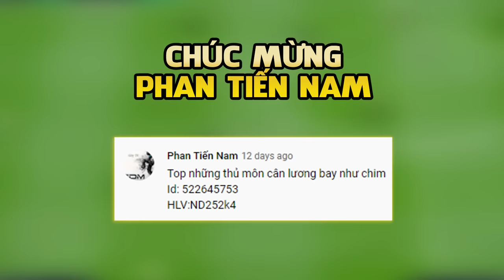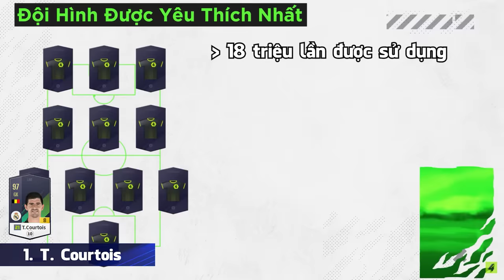TOP 5 Thủ Môn Cân Lương - Cân Luôn Đội Bạn | FIFA Online 4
TOP 5 Thủ Môn Cân Lương - Cân Luôn Đội Bạn | FIFA Online 4 ft Tuấn Tiền Tỉ, Ibrobot
🙄 Bất cứ huấn luận viên FIFA Online 4 nào cũng muốn sở hữu cho mình một người trấn giữ khung thành vừa có khả năng bay lượn cản phá mọi cú sút, vừa có mức lương vừa phải để không quá ngốn lương của đội hình.
🔥 Nếu anh em có còn đang loay hoay không biết phải chiêu mộ những thủ thành nào, thì hãy để FIFA Online 4 giới thiệu qua 5 thủ môn cân lương chất lượng nhất tại server nhé!
📺 Series Top 5 sẽ được phát sóng vào thứ 7 hàng tuần trên các kênh sóng của EA Sports FIFA Onine 4 Việt Nam.

Đây là trò chơi duy nhất tại Việt Nam có bản quyền trực tiếp FIFA, nằm trong series game bóng đá đã khẳng định danh tiếng trên toàn thế giới trong nhiều năm qua. Trò chơi được phát triển bởi hãng EA Sports, người “cha đẻ” của loạt game thể thao nổi tiếng khác như NBA Live, FIFA Soccer, Tiger Wood PGA Tour...

EA Sports FIFA Online 4 Vietnam là kênh youtube chính thức của FIFA Online 4 Việt Nam, đồng thời là đơn vị duy nhất giữ bản quyền sản xuất toàn bộ nội dung game và giải đấu FIFA Online 4 tại Việt Nam và do Garena chịu trách nhiệm